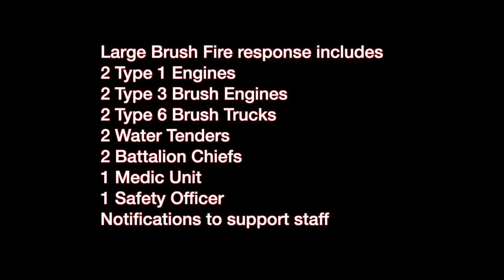Brush Fire & Bail Out Training - Vlog 30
On this vlog Connor and Eric discuss a barn fire in Arapahoe County, a brush fire in Douglas County and firefighter bail out training.